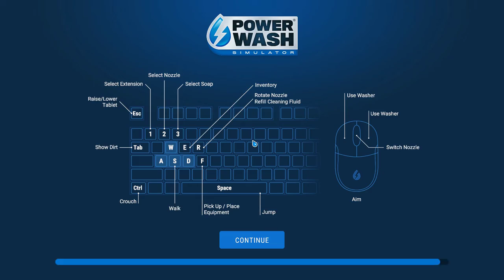PowerWash Simulator - Clean the Firetruck- 100% Clean - Gameplay Footage